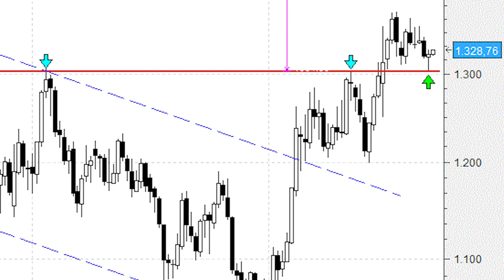En teoría se dan las condiciones para que el oro experimente un nuevo rally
Desde mediados de julio hemos visto al metal precioso gotear a la baja semana tras semanas hasta encontrar soporte en las inmediaciones de los $1.300. Este movimiento encaja a la perfección dentro del típico 'throw back' a la nueva zona de soporte, antes resistencia.